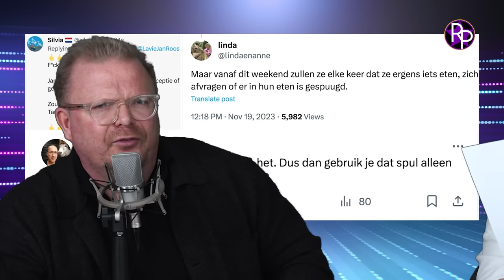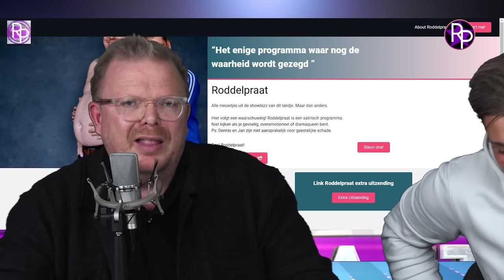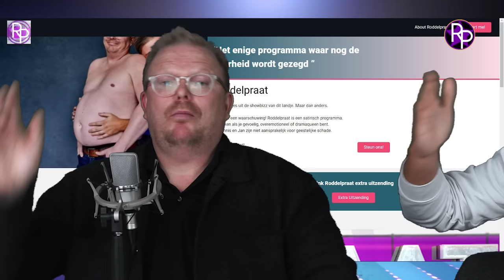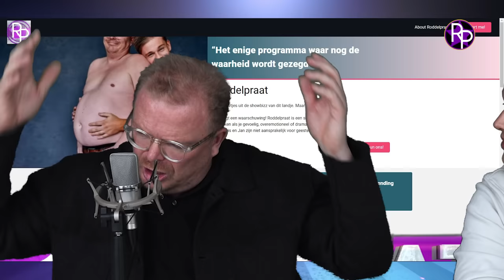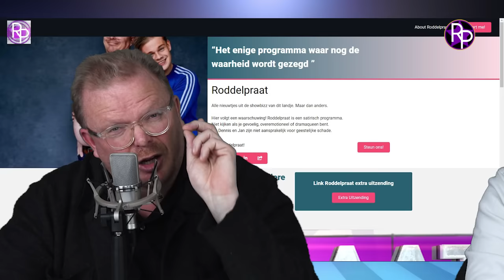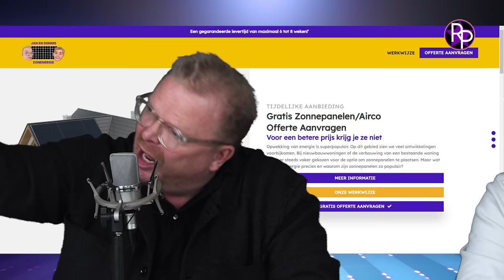Dennis belt Zweedse vrouw van Sander Schimmelpenninck: 'Hij gaat vreemd'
Veel onrust rond Sander Schimmelpenninck. In de media werd er bericht dat hij vreemd zou gaan terwijl zijn vrouw en kind in Zweden op hem zitten te wachten. Dennis Schouten en Jan Roos zoeken het uit en bellen even met Zweden.

Zorg dat RoddelPraat kan blijven bestaan en krijg alle Extra Uitzendingen in je mail